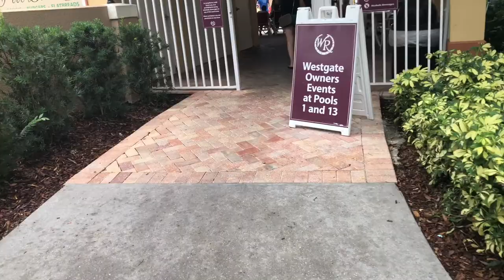Florida Vacation Vlog| Day 2| Millinia Mall, Food, Andretti Go Karts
Another fun successful day in Florida! We did some things all through out the day! This is still only the beginning! Day 3 in the way!

*Any music/beats you may hear, I HAVE NO RIGHTS TO THEM*

Thanks you all for the support! Love, Peace and Happiness! I'm outtie!! ✌🏾💛😊